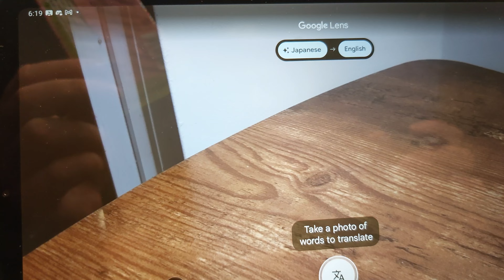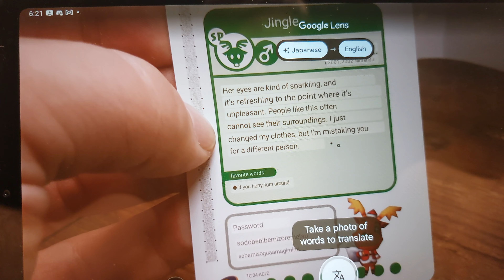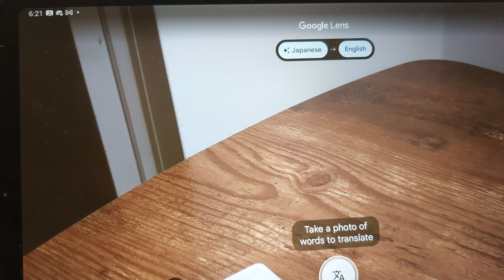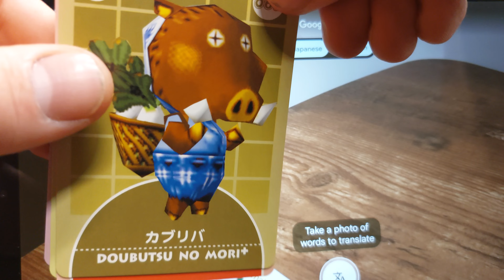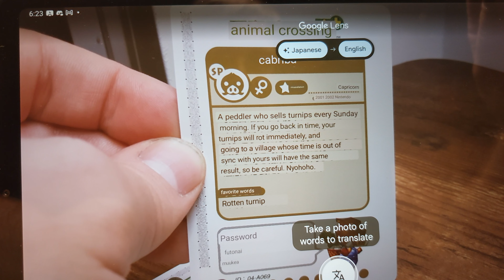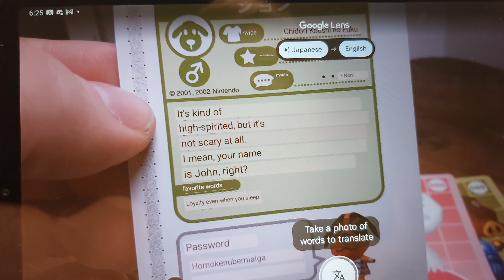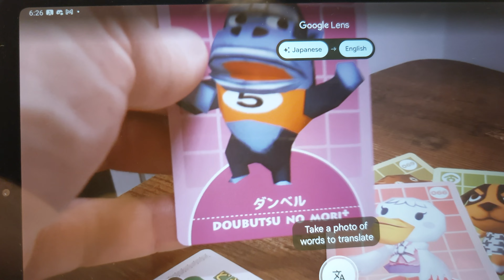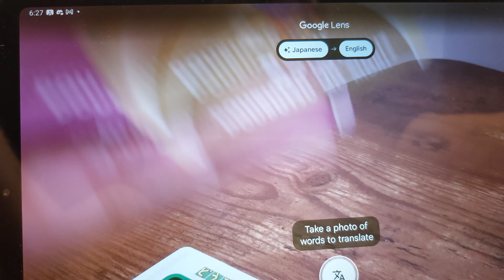Animal Crossing -- Day 04 -- Trading Card Advent Calendar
Wherein I open one pack of Animal Crossing e-reader trading cards by Nintendo from 2002.

Special thanks to Mrs Corner